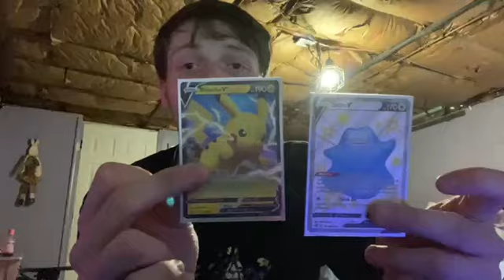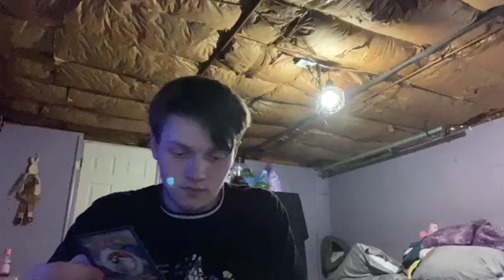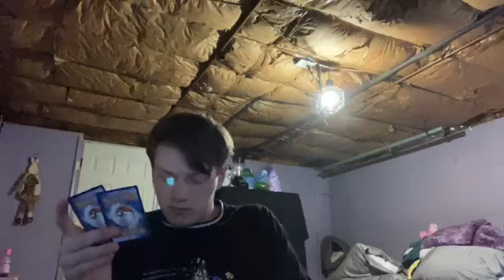Opening Pikachu shinning gates box part 2